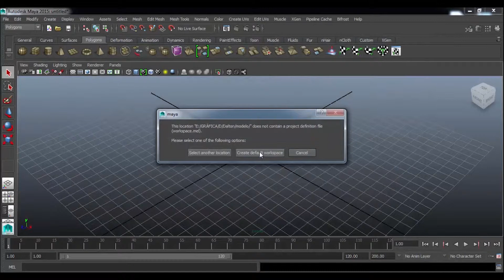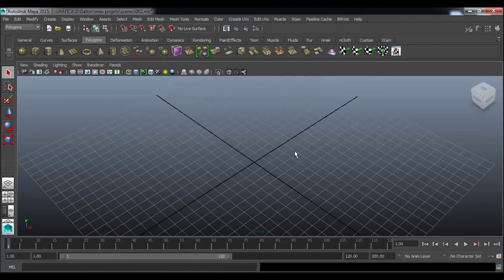Dicas e tutoriais Maya 2015 - Como setar um projeto no Maya.